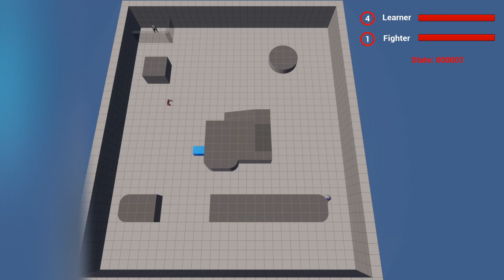I improved the AI in video games by reinforcement learning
I improved the AI agent performance using reinforcement learning with my modifications (red robot) to compete AI agent that uses a behavior tree (blue robot).
I hope this new AI improves my next game and makes it more fun for players.

The blue robot rules:
If you see any target start shooting.
If your health is under 50% go hide until your health gets back to 50%.

The red robot rules:
Same behavior tree but the conditions rely on neural network values.
The final number in the state is about which action the agent is using now, 0 means walking, 1 means shooting, and 2 means running away.